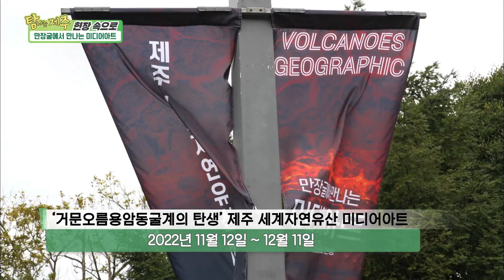현장 속으로 [만장굴에서 만나는 미디어아트] KBS제주 221117방송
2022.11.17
[만장굴에서 만나는 미디어아트]

용암이 빚어낸
태고의 신비를 간직한 만장굴
이 안에서 펼쳐지는
미디어아트!